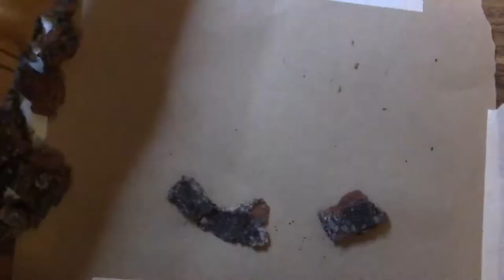Fairy House Build | Time-lapse | Pine Cone Roof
Come along for this time-lapse fairy house build!  I used pine bark for bricks and pine cones for the roof shingles.  This was a really fun one to build!